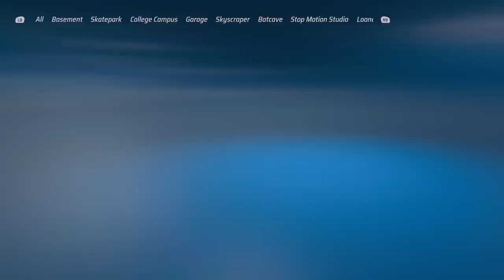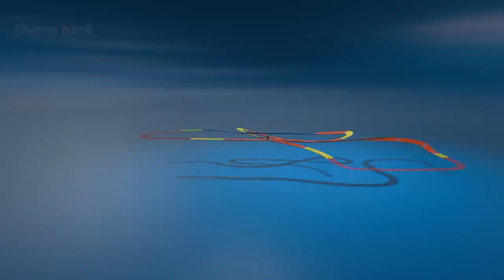Hot Wheels Unleashed part 23 / Xbox Series S